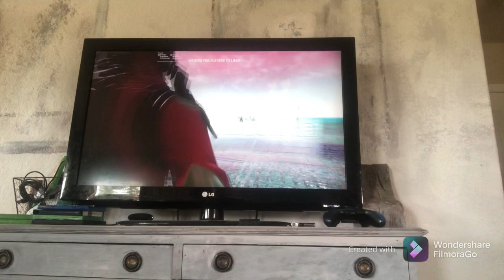Playing fortnite among us for the first time